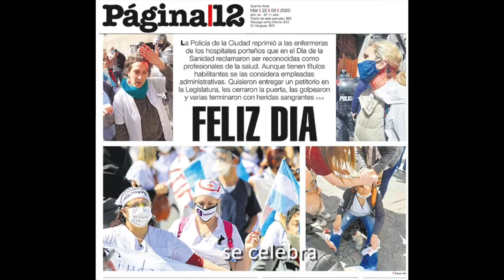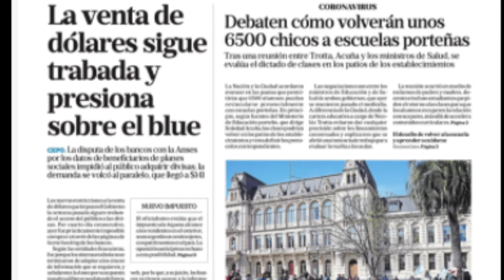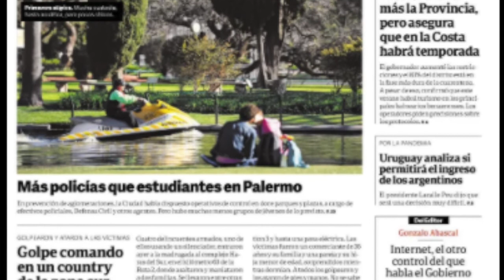Represión en el Día de la Sanidad | Enfermeros fueron golpeados por la Policía de la Ciudad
🔊En una jornada de lucha a nivel nacional para reclamar mejores condiciones laborales y salariales, la policía de la Ciudad reprimió a enfermeras y enfermeros de los hospitales públicos porteños que se movilizaron hasta la Legislatura para entregar un petitorio en el que exigen ser reconocidos como profesionales de la salud.

🩺El accionar policial dejó varias enfermeras golpeadas, algunas de ellas con heridas sangrantes en la cabeza por las que tuvieron que ser asistidas por personal del SAME.